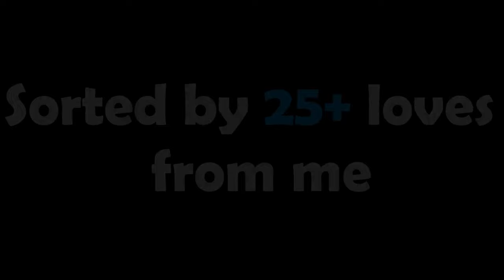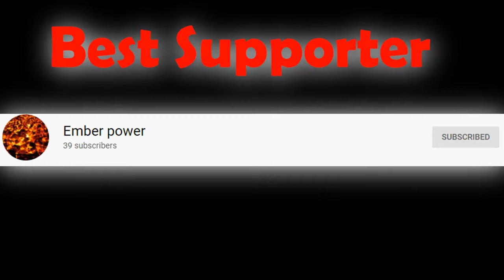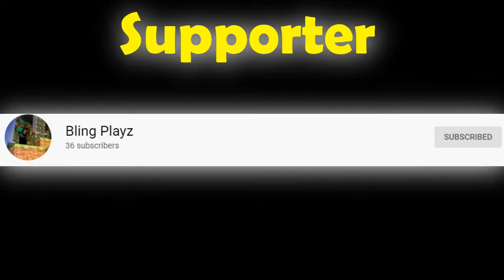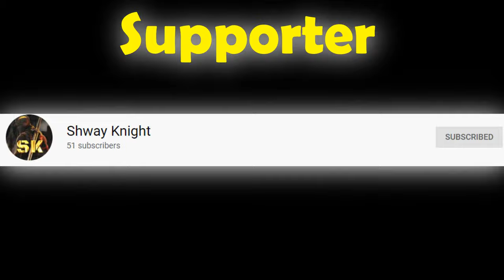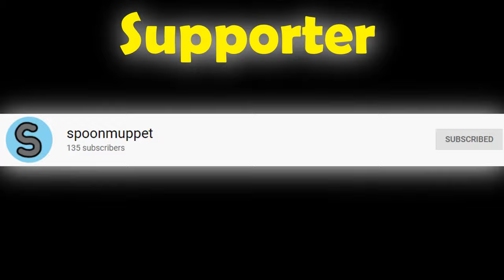200 Subscribers Special Shoutout and Announcements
Announcements in the end of the video please watch the announcements
and also support all the ytbers shown here